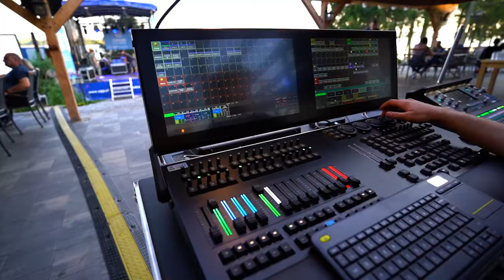DMSI CUP 2020 - spotkanie branży ochrony i koncert zespołu Korzuh | SAFESTAR.PL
Poznaj SAFESTAR - jeden system, wiele możliwości dla branży ochrony.

Relacja wideo z pierwszego dnia DMSI CUP 2020. Nasza impreza odbyła się po raz drugi w Rynie w gościnnych progach Bocianiego Gniazda. Przywołajcie wspomnienia - tak było, tak było...prawdziwy ogień!!!

Oczywiście wielkie podziękowania dla naszych partnerów Linc Polska, Genevo, CBC Poland oraz dla naszego patrona medialnego A&S Polska.